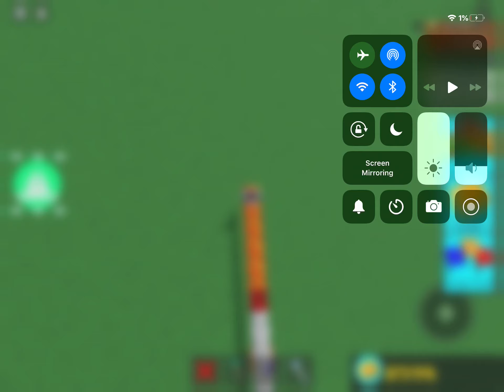Literally the fastest boat ever on build a boat for treasure - ROBLOX